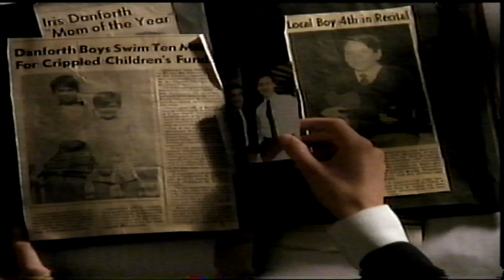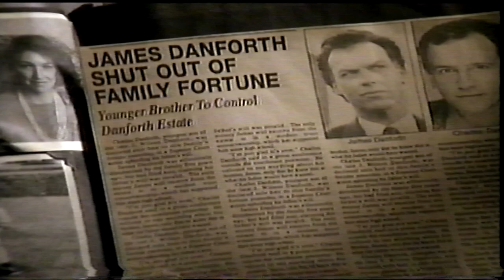Pacific Heights: Credit Card Frozen (1990) (VHS Capture)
Pacific Heights (1990 Film)